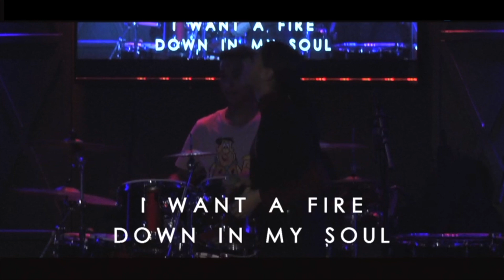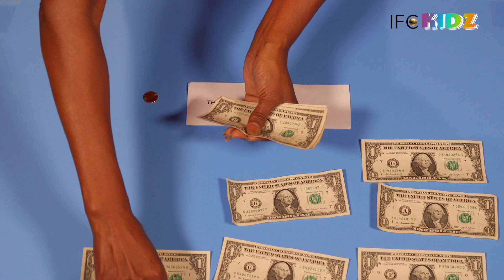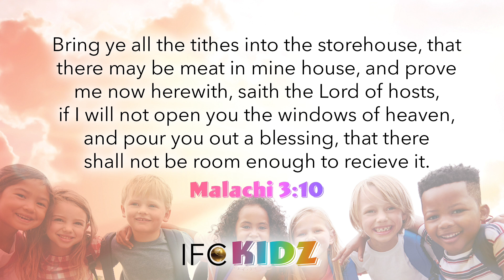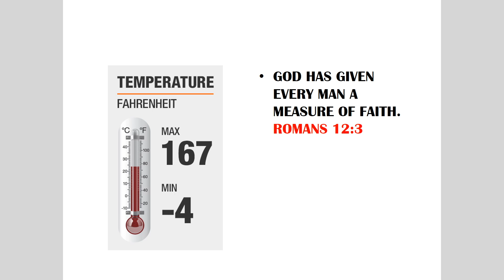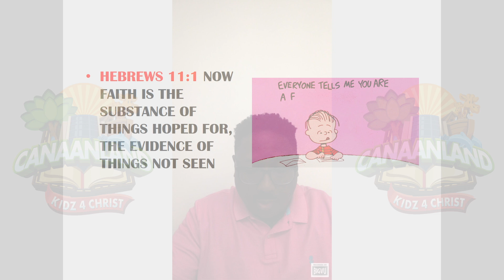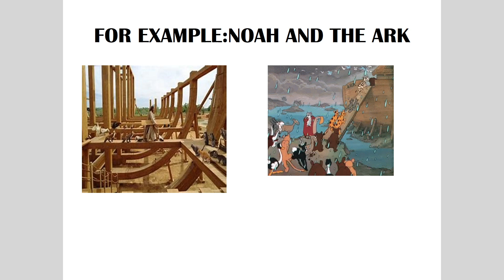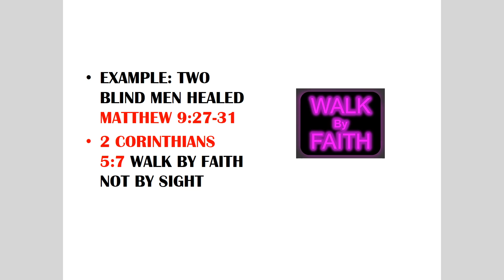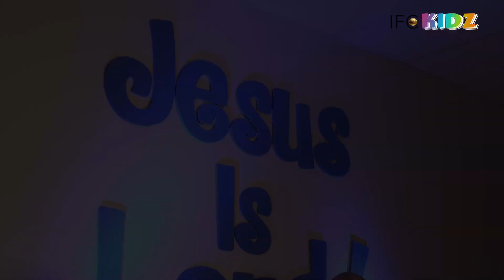IFC KIDZ Ages 8 - 12 - Sunday